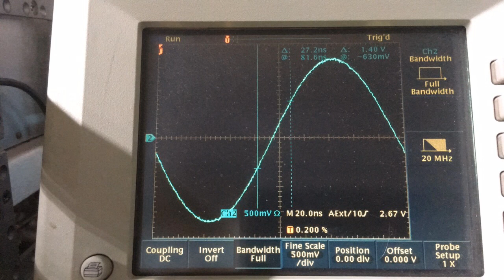5061BGPS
A Tektronix TDS 3012 was used to display the 5 mc output of a HP5061B cesium atomic clock.  It was triggered from a Thunderbolt GPS.  One frame per minute was photographed.  The vertical scale is 0.5 V per division and the horizontal scale is 20 ns per division.  Drift is shown during the total elapsed time of 50 minutes.